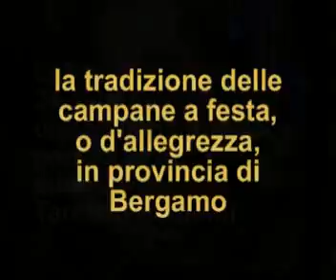Campane d'allegrezza. Leffe 24 settembre 1987. Tarcisio Beltrami di Leffe (BG) - valzer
Bergamo, la tradizione e di suonare le campane a tastiera, dalla cima del campanile, conosciuta anche come allegrezza.
Tarcisio Beltrami, campanaro di Leffe /Bergamo), nato nel 1922.
Videoregistrazione e ricerche di Valter Biella. Altri video li potete trovare qui